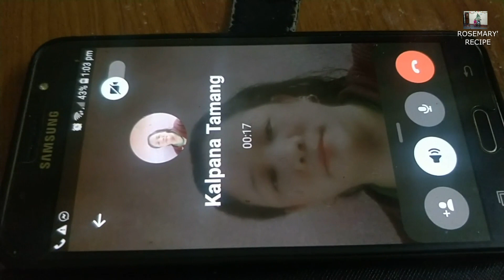MOMO COOKING WITH FAMILY DURING LOCKDOWN TIME - ROSEMARY RECIPE.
HAVING FAMILY TIME BY COOKING MOMO DURING LOCKDOWN TIME .

Please do watch this video and enjoy your lockdown time.
And don't forget to leave your valuable suggestions in the comment section.

My Channel Name:- ROSEMARY RECIPE